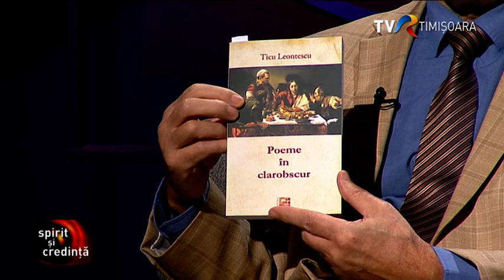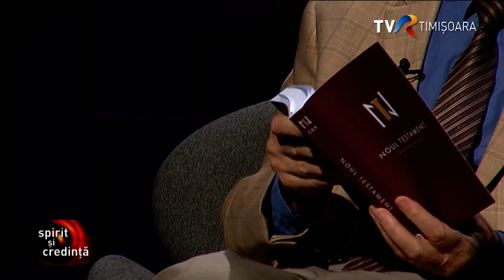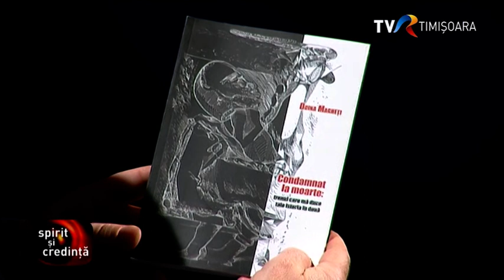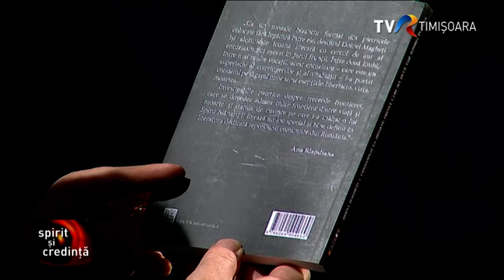Ticu Leontescu, scriitor, invitat la SpiritSiCredinta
O durată literară dedicată credinţei, spiritului şi culturii de aleasă calitate, precum cea a scriitorului Ticu Leontescu, marcată de numeroase volume elaborate în mai multe specii și genuri, pare firesc să ne îndemne a discuta cu el despre această vocație cu respect şi bucurie. Emisiunea dă mărturie că puţini autori contemporani izbutesc să înnobileze cu amprenta lor creatoare o întreagă zonă, cum este cazul invitatului nostru din această ediție, cu rezultate recunoscute unanim ca remarcabile. Iar componenta spirituală a personalității sale de predicator și poet religios este un alt domeniu deschis unor dialoguri importante, mai ales că cei mai respectați critici și istorici literari s-au aplecat cu interes asupra operei sale. Vom vedea împreună că nu orice om religios devine automat scriitor dacă îşi expune trăirile metafizice, după cum nici un poet obișnuit nu poate ajunge peste noapte iniţat în marile taine ale universului de credinţă